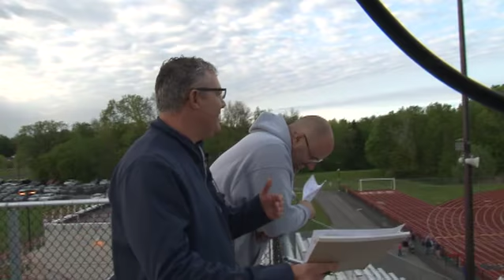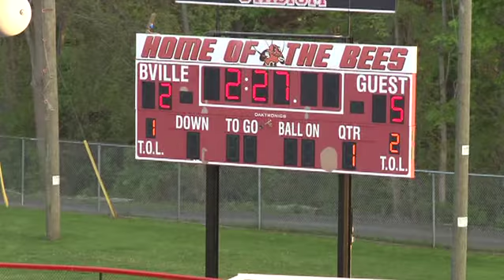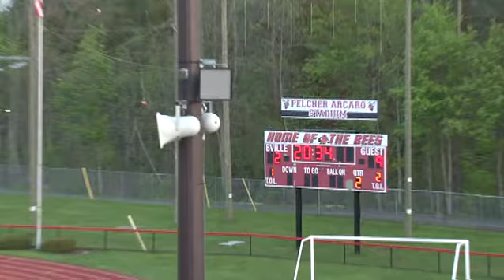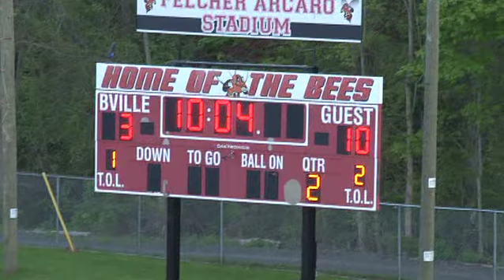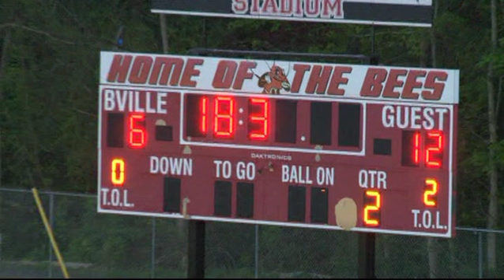Girls' Lacrosse vs CNS - 05/16/2017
Matchup between the Cicero-North Syracuse Northstars and Baldwinsville Bees from May 2017